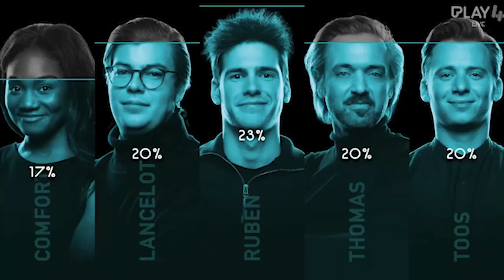MOL VERSPREEKT ZICH FLINK!! | De Mol S11 (S11)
In deze video bespreken we de Mol die zich een paar keer flink verspreekt!

Kom in De Mol Pro Whatsapp Groep!

Meer content?